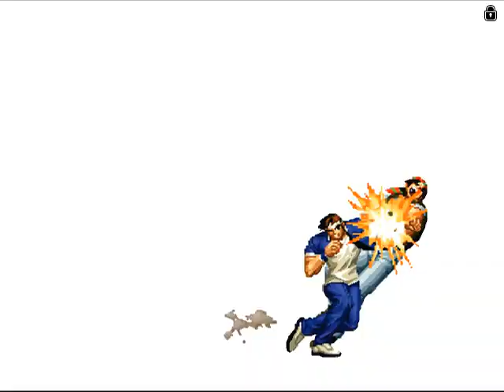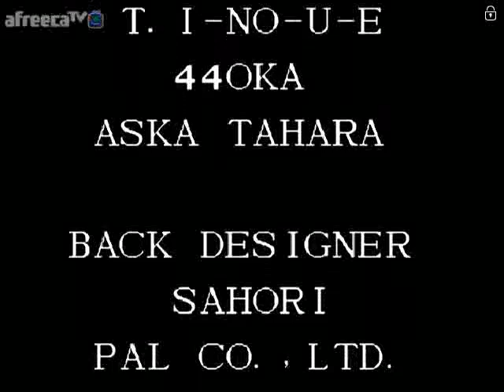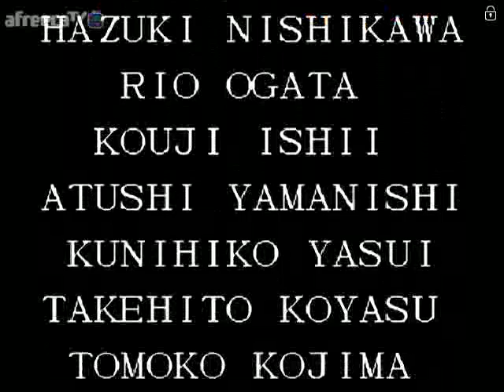[NEOGEO CD / SSG-011] KOF 97 SHADOW EVOLUTION - KYO,SHINGO TEAM LEVEL 8 PLAY (by SINBI★SOFT)*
※ 게임의 내용 및 특성과 밸런스는 일절 훼손없이 원작과 완전히 동일

※ Details and characteristics of the GAME is exactly
   the same as the Original Balance at all without compromise

※ 신비★소프트 홈페이지 (SINBI★SOFT HOME PAGE) ※

- ENGLISH -

[NEOGEO CD / SSG-011] THE KING OF FIGHTERS 97 SHADOW EVOLUTION - KYO / SHINGO / ATHENA TEAM LEVEL 8 ONE COIN PLAY & ENDING (by SINBI★SOFT)*

- KOREAN -

[네오지오 CD / SSG-011] 더 킹 오브 파이터즈(킹오파) 97 섀도우 에볼루션 - 쿄 / 쿠사나기 / 아테나팀으로 레벨8 원코인 플레이 및 전용엔딩 (신비★소프트 제작)*